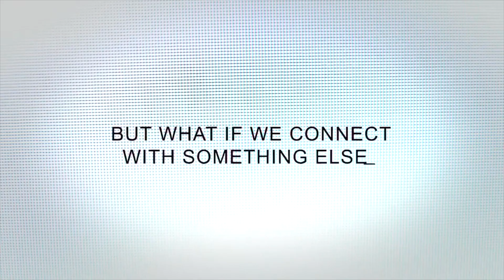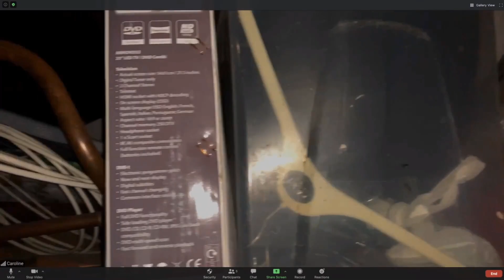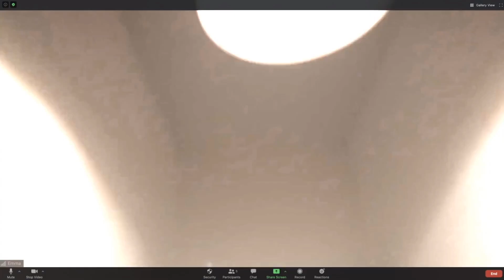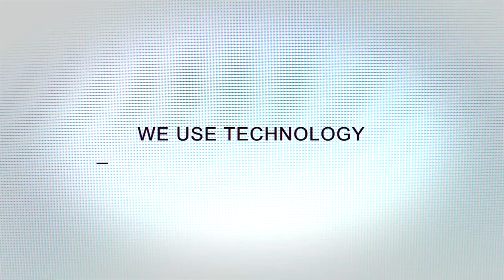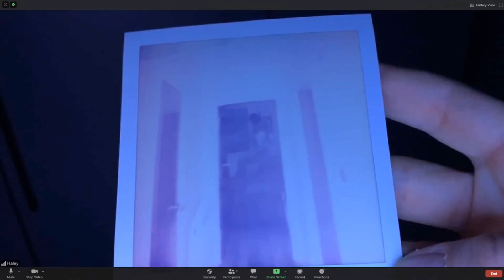Host (2020) BEST & WORST MOMENTS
We take a look at the best and worst moments from Shudder's original Host 2020 - a zoom based paranormal movie in which a group of friends are haunted by a spirit.

This series is akin to a Host kill count, we take a look at the best moments and some of the not so good. Directed by Rob Savage and written by Jed Shepherd and starring friends Haley, Emma, Radina, Gemma and Caroline.